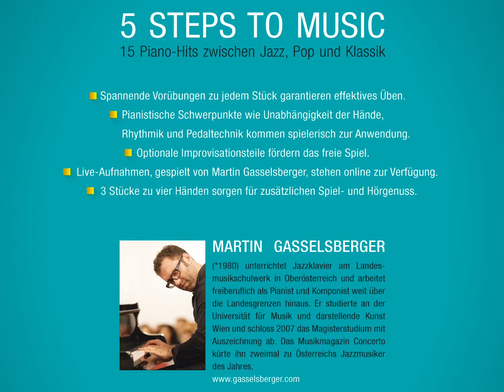Car Horn Samba (Improplayalong)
Komponist: Martin Gasselsberger
aus dem Band "5 STEPS TO MUSIC - Vol.1"